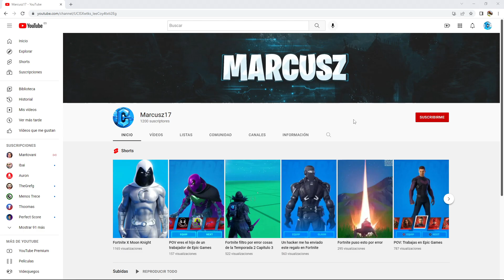3 RECOMPENSAS OCULTAS en Fortnite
Recompensas Ocultas en Fortnite

¡Sígueme!